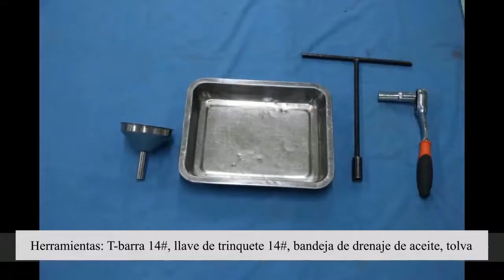SPANISH ALL ZONTES 310 ENGINE OIL CHANGE GUIDE